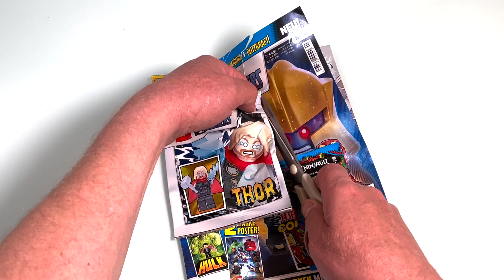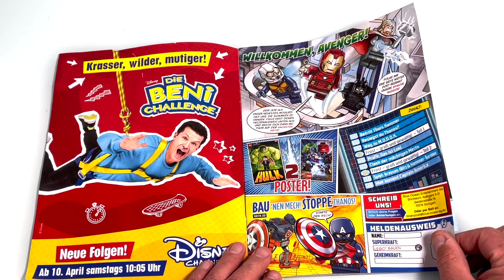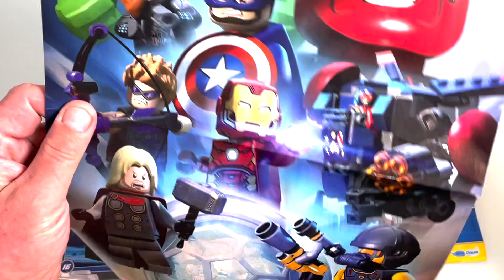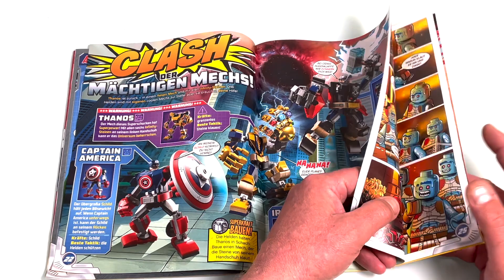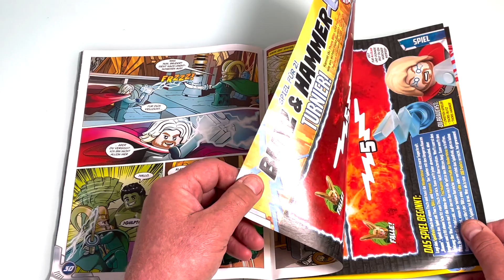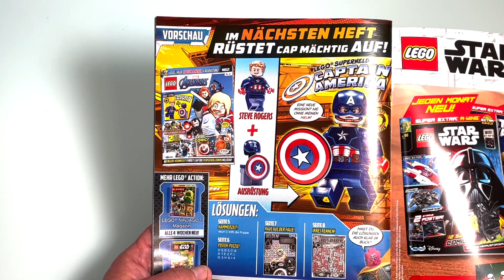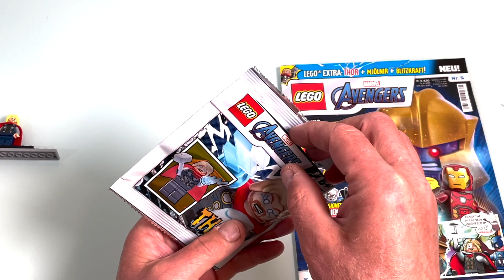Lego Marvel Avengers Magazin Nr 5 mit Thor Minifigur